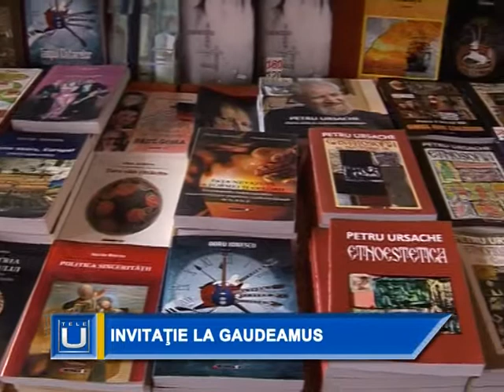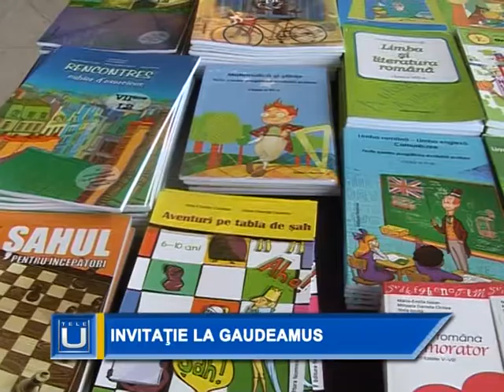3 Invitatie la Gaudeamus